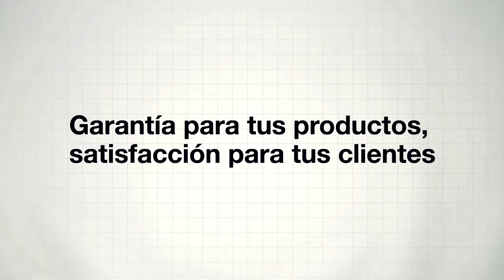Envío seguro con el doble sistema de solapas capsa 2in1® - Packaging inviolable y extra resistente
🔒 Realiza el envío de tus productos con total tranquilidad con el packaging capsa 2in1® gracias a su sistema de cierre multifunción.

👌 Su doble juego de solapas no solo añade resistencia a la caja, sino que, además, permite que el contenido vaya mayormente protegido ante posibles intentos de hurto, dado que las solapas de envío quedan sobrepuestas a las solapas de almacenaje, garantizando mayor inviolabilidad del contenido.

No te quedes con las ganas de saber más, ¡y pon nuestro packaging a prueba! 😎